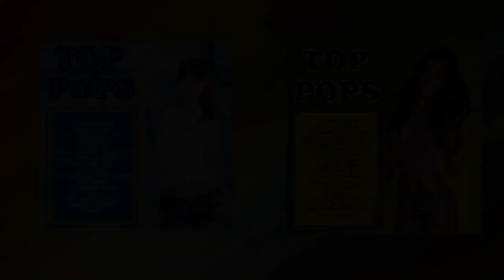Top Of The Poppers Sing And Play: 70's Greatest Hits Vol. 2 - Best Of 70's Hits - 70's Pop Songs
Tracklist:

01  Life On Mars
02  Send In The Clowns
03  Too Beautiful To Last
04  Wow
05  Superstar
06  Walking In The Rain
07  The Night They Drove Old Dixy Down
08  I Believe
09  Part Of The Union
10  Proud Mary
11  I Hear You Knocking
12  Reelin' And Rockin'
13  Mamy Blue
14  Never Ending Song Of Love
15  Me And Mrs. Jones
16  Knockin' On Heaven's Door
17  Ooh Baby
18  Don't Give Up On Us
19  Moody Blue
20  Love Really Hurts Without You

All songs performed by the TOP OF THE POPPERS